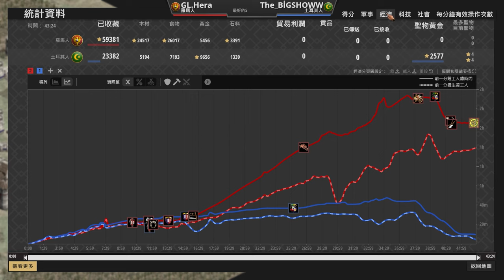【世紀帝國2決定版】Hera遇上堡推火耳其火槍兵，居然還能無情四TC開農？｜羅馬 vs 土耳其